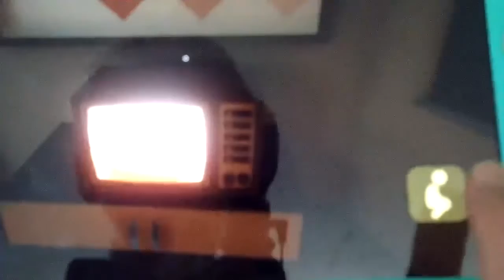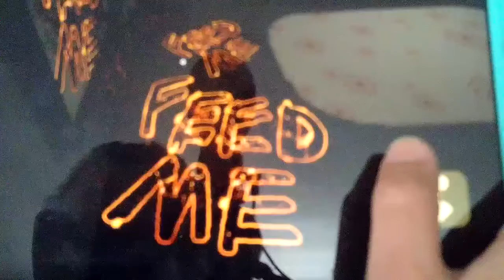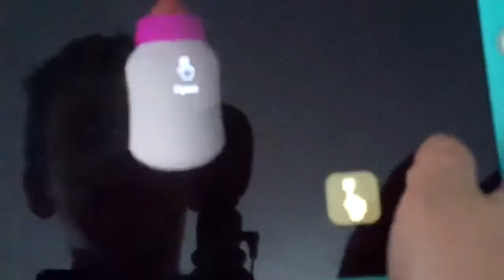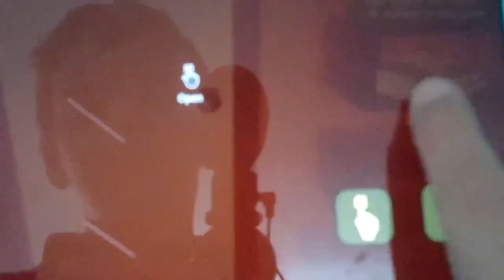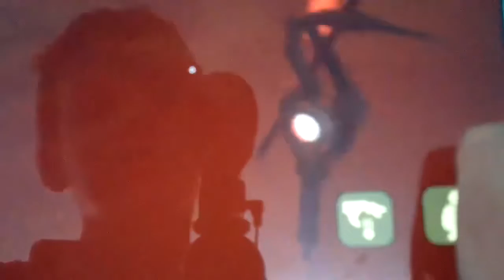I am playing baby in yellow may be a little bit scary